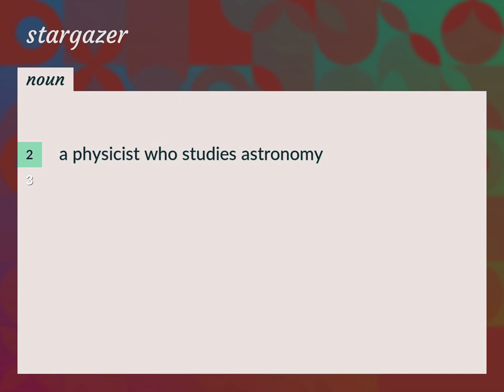Stargazer | meaning of Stargazer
What is STARGAZER meaning?